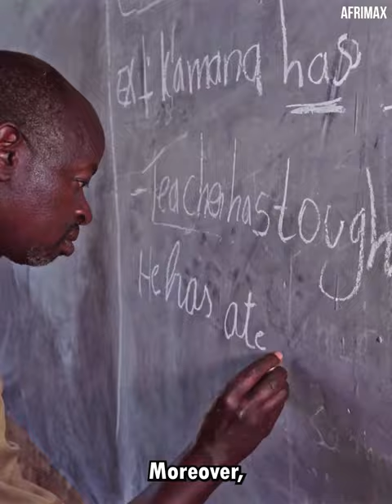When the Oldest Kid in Class is 55 Years Old